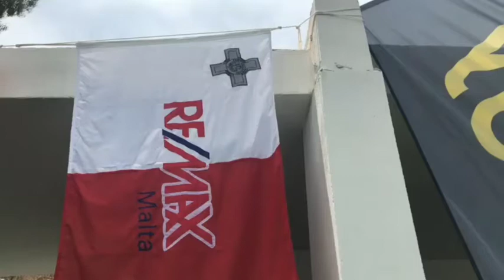WDFPF World Single Lift Championships Malta 2018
Some clips during the 2nd and 3rd June during the WDFPF World Single Lift Championships 2018 in Beach Garden Hotel, St. Julian's Malta.

Thank you Remax Malta!